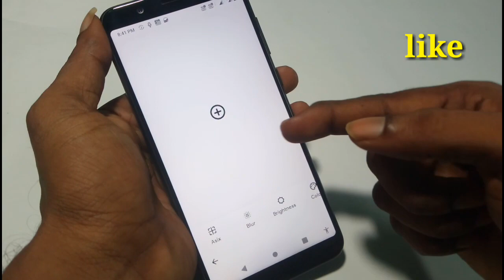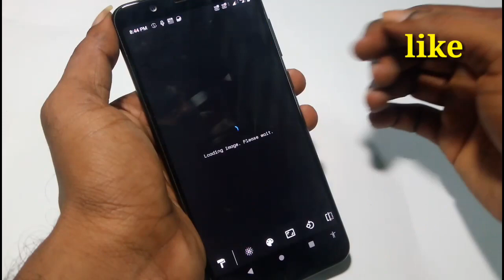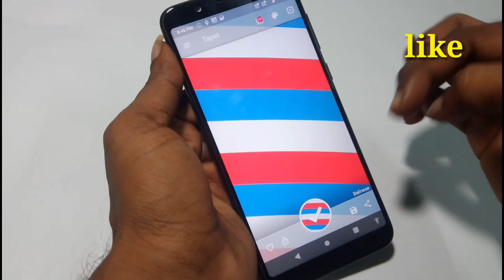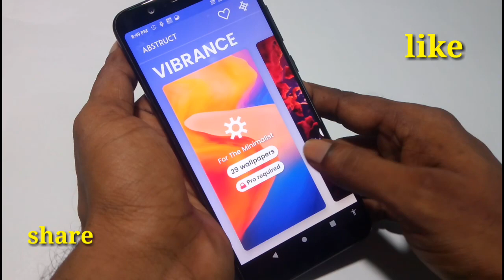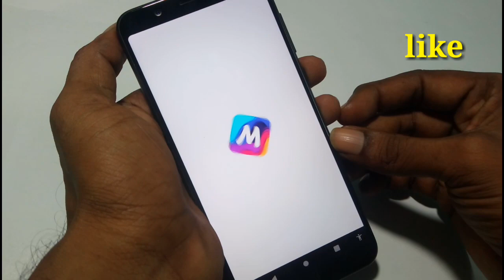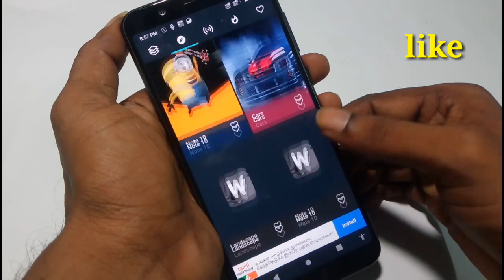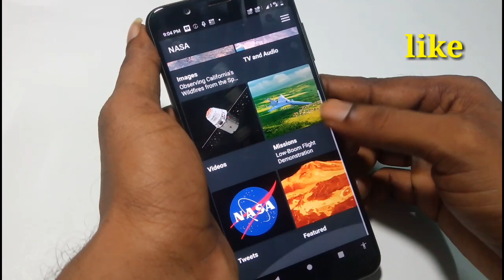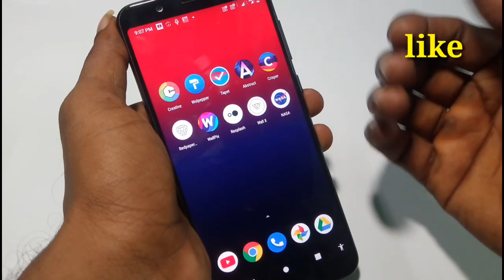10 Best Android Applications For Wallpapers November 2019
10 Best Android Applications For Wallpapers November 2019

1.Take a look at "Lovi - Video Maker | Beat Video Maker"

உங்களின் மேலான கேள்விகளை Facebook ஆற்றும் Twitter இல் கேட்கவும்...